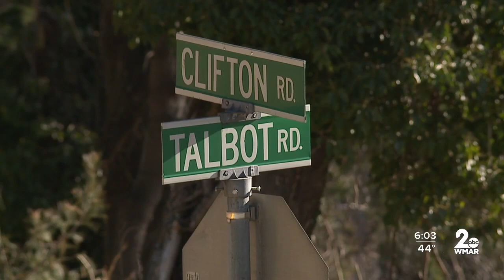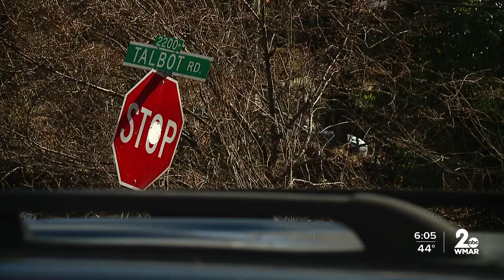Police discover missing Baltimore man shot to death